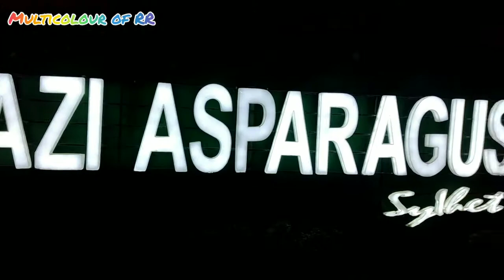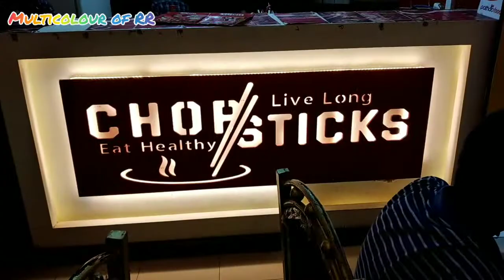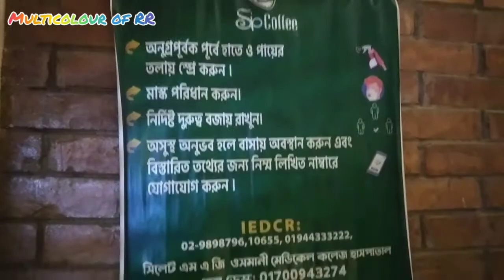Food Review || Restaurant Tour || Kazi Asparagus Food Island Sylhet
Kazi Asparagus Food Island is an open air food court with 23 Food Shops located at East Zindabazar, Sylhet . Natural environment, kids zone, huge car parking, ...